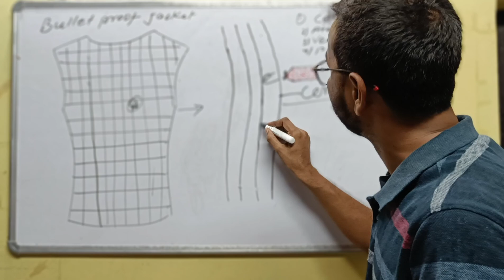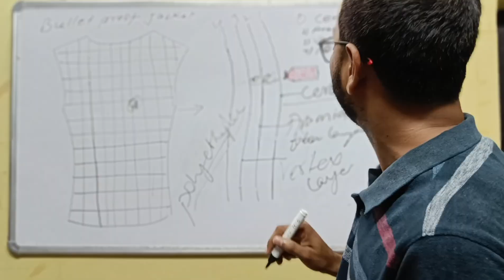बुलेट प्रूफ जैकेट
बुलेट प्रूफ जैकेट कैसे काम करता
What material is bullet proof made of, how does it work, it works for safety. It is important for people to know for knowledge purpose. How does it work on bullet proof, what material is it made of and introduction on exam, money on education, also for knowledge purpose, thank you, thank you.